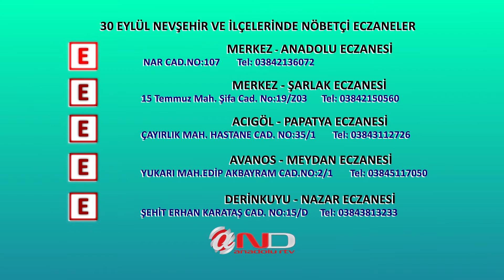(NEVŞEHİR) 30 Eylül nöbetçi eczaneler